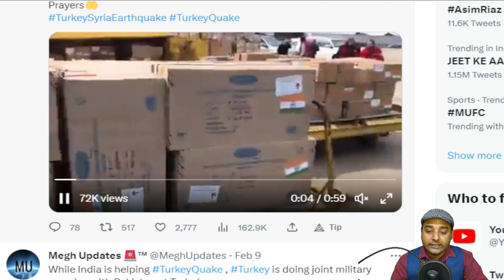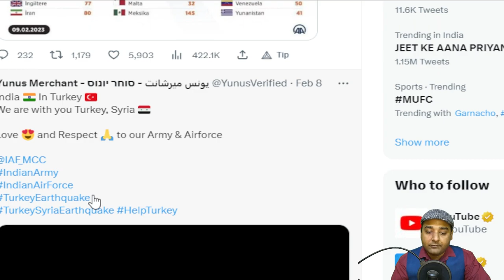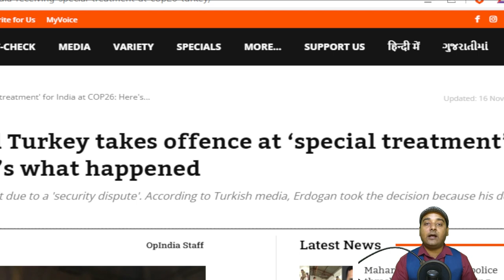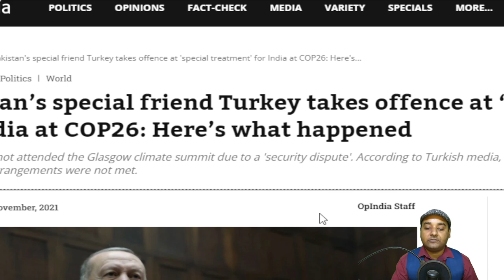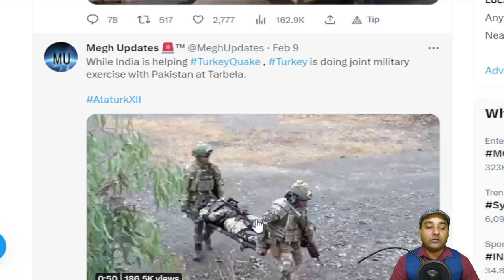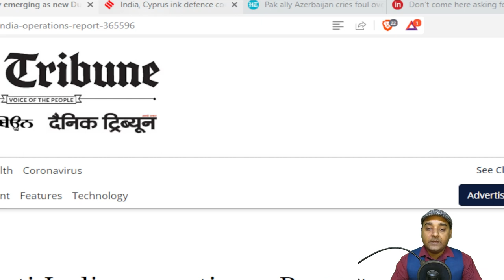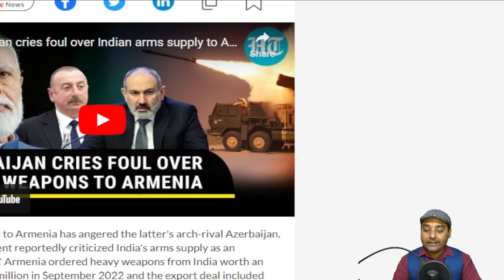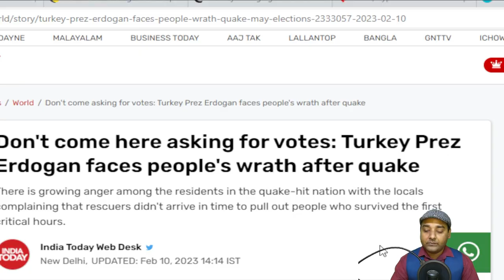Is Bharat helping the wrong country? क्या भारत गलत देश की मदद कर रहा है?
Turkey wants to be the new leader of the Islamic Brotherhood as the Saudis are shifting towards a more open transactional foreign policy. As a result, Turkey has taken over the traditional role of supporting Pakistan on the Kashmir issue. This has become a problem for India. Diplomatic tensions are escalating with Turkish President Erdogan leading the charge. The question being asked is whether India is handling the situation correctly by helping Turkey?